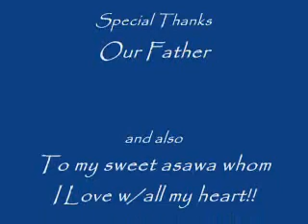Papa Bear - Working it!!!!!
Peace of the Lord be with you all!!

I made this video to put a smile on my sweet Mama Bear's face, and let her know that I know change is hard but worth it. We will be married soon and we want to have a lot of babies, and we have realized that we need to be healthy if we are going to be good parents one day, as too provide a good example for our babies.

A short note about obesity - I myself was 113lbs in K-grade [ about 4.5 years old] and it only got worse from there. I would say by age 10 i had a full blown eating disorder, Compulsive Overeating. It is an addiction that afflicts a lot of people, and it is no different than any other addiction.

In 2004 it almost took my life, as i weighed 550lbs, and had been as high as 650lbs. After I finally got assistance, i went in for my Roux-n-y Bariatric Surgery, May 3rd 2004. My blood sugar was at around 400-500 and I was at that point almost bedridden. I asked God every night to take me home for two years previous to that, and he answered my prayers, he said "no", and then I prayed a better prayer, I said "God, either take me home or fix me", and he answered that prayer too. He said, "I will fix you". Now that the easy weight loss is over, I have to work it lie anyone else.

I had made it down to 330lbs, but put 40 back on in the last year, so i have begun a campaign to make it to 230 [ or so] pounds. I am sure with the wight training I have begun, I will easily wiegh between 230 and 250 when i am physically fit. There is a distinct difference between this campaign and the 1000's of others that failed.

1. I know My God loves me
2. I know my Mama Bear loves me even if I am taba [ Tagalog for "fat"].
3. I love me.

My heart goes out to those who suffer from obesity, especially childhood obesity. One can only imagine the suffering of a child who is different, EXTREMLY different, and what damage that can do. I now choose to be happy. I choose life. I choose to forgive all those who hurt me and will hurt me. I am assuming power of my life and with that power to choose I submit my self fully to Papa God, Jesus, and the Holy Spirit. why? because my life sucked without them.

When you see a person who is extremely overweight, be nice to them. They are hurting even when they smile.

If you are extremely overweight, this is an intervention. Admit your disease. Submit to a power higher than yourself. Fight for your life. Love yourself.

I love you all, Peace of Christ be with you all
Papa Bear